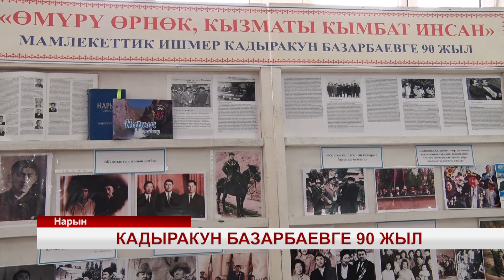УТРК НАРЫН: КАДЫРАКУН БАЗАРБАЕВГЕ 90 ЖЫЛ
Хандан, бектен кайра тартпаган кайратмандыгы, эмгекчилдиги, мекенчилдиги менен элдин эсинде калган Кадыракун Базарбаевге быйыл 90 жыл! Өлкөнүн айыл чарбасын алдыга жылдырууну уюштура билген көсөм жетекчинин эмгектери бугун замандаштары тарабынан эскерилип, ысымы дагы бир ирээт данкталды.